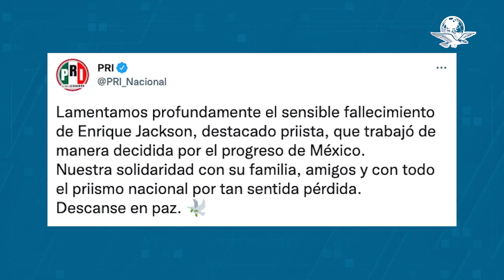Muere de un infarto a los 75 años de edad Enrique Jackson Ramírez, exlegislador priista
Fuentes del PRI confirmaron la muerte del exdiputado y exsenador